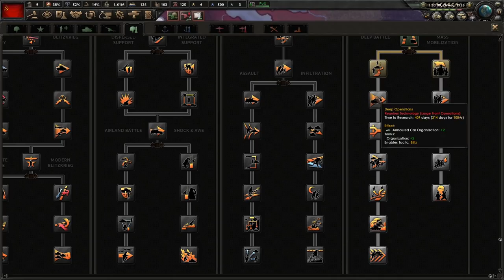Joseph Stalin Did Nothing Wrong! Hoi4 - Calm Before The Storm, USSR #1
The Soviet Union is industrially and economically stagnant. Joseph Stalin is the man with plan to turn our back country into a juggernaut of industry and strength. Nothing will go wrong, and we will not be defeated!

Mods Used: Calm Before The Storm, Player-led Peace Conferences, State Transfer Tool Mod